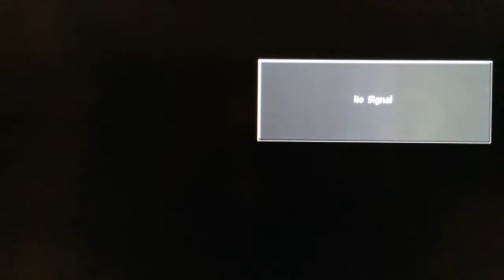Cooking With Chainsaws - May 2021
Created by Peter Boylan with the help of many Cincinnati improvisers. Behold the first iteration of the Zoom-based sketch show, Cooking With Chainsaws!